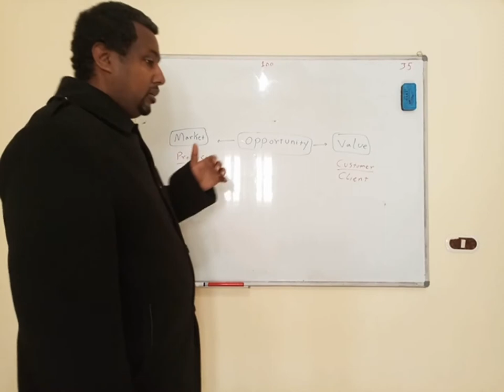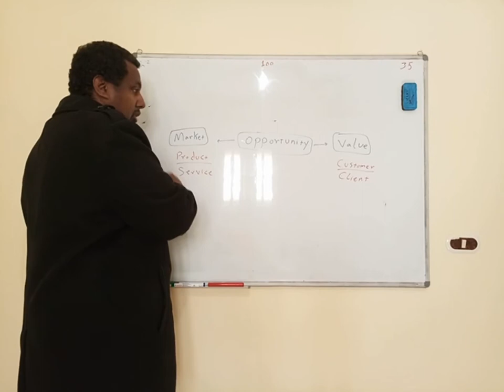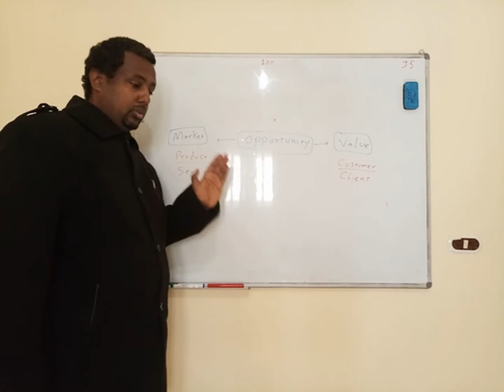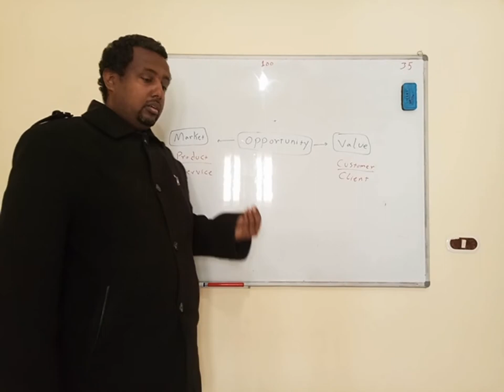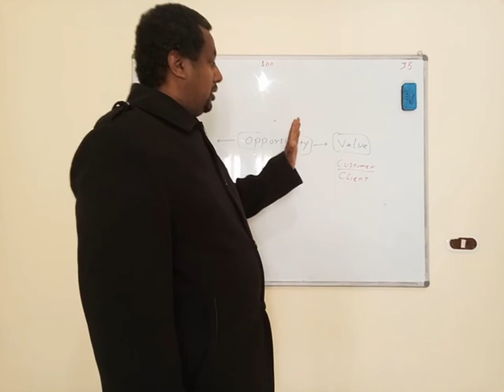app | occasion and opportunity